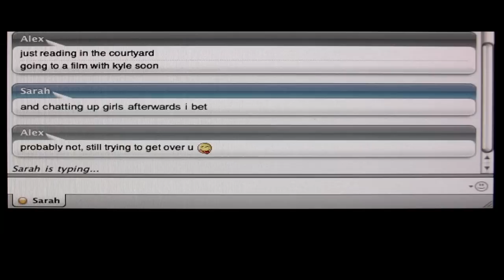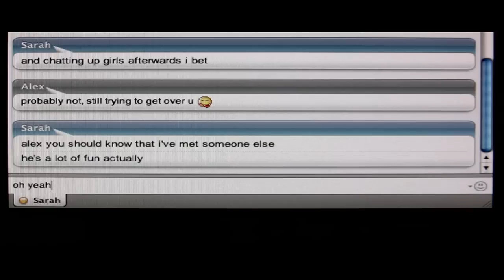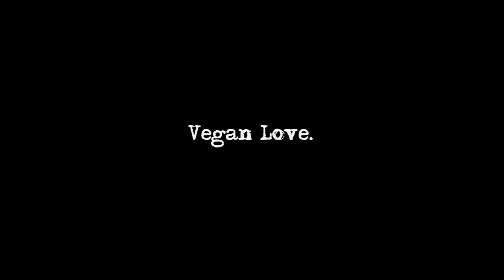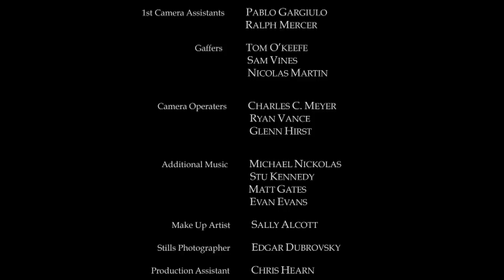Vegan Love: A Romantic Comedy Short Film about Vegan Dating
Grab your veggie burgers and soya lattes in this uniquely green take on the romantic comedy! Lovelorn Alex Redding (Peter Kenworthy) can't seem to live life on his own terms. After being dumped by a manipulative ex, Alex's filmmaker mate Kyle (Glenn Hirst) suggests making a documentary to find him a new girlfriend. Alex reluctantly agrees, but this time around Alex wants to find another vegan like him in the hopes she would be more 'palatable'. After each wrong turn, their simple mission quickly turns into a hilarious travesty that forces Alex to rethink his approach to life, love, and tofu.